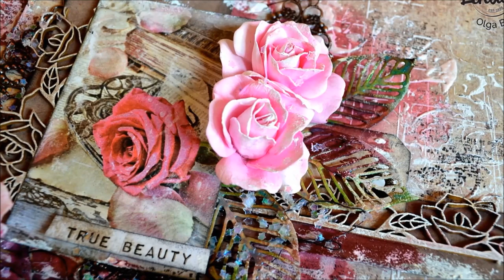Mixed Media Layout Tutorial by Olga Bielska